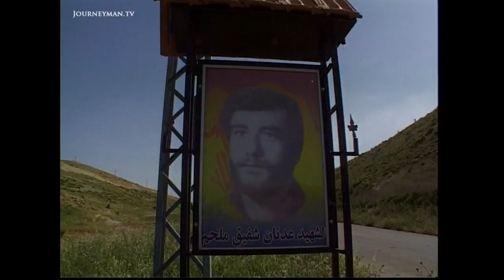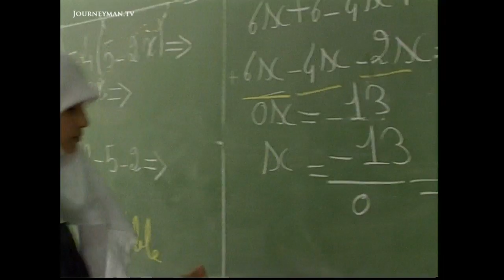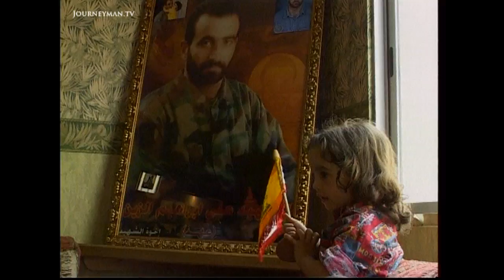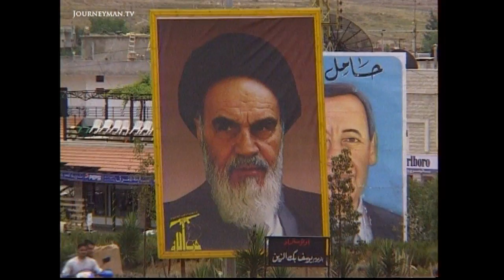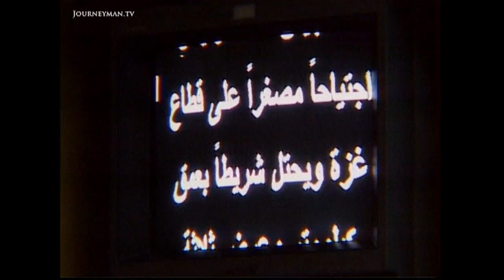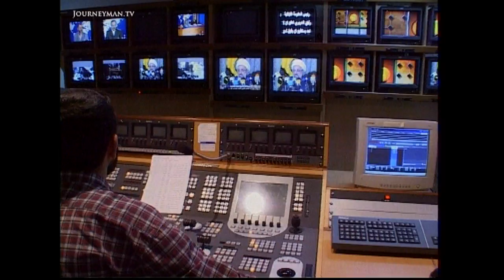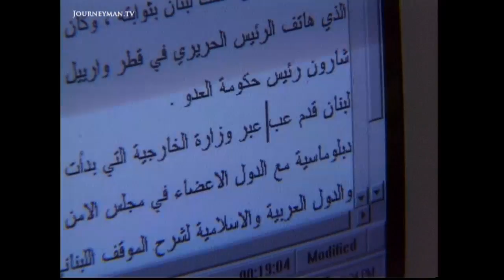Lebanon's Party of God Is Becoming A Major Political Force (2001)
The Rise and Rise of the Party of God (2001): Hezbollah is becoming a major political force in Lebanon.

Hezbollah have carved themselves a niche as a major poltical force in Lebanon. They provide education and health facilities, and Hezbollah TV has led to a flurry of recruits.